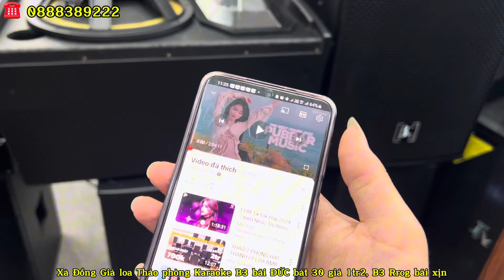XẢ ĐỒNG GIÁ LOA THÁO PHÒNG HÁT B3 FROG BÃI ĐỨC bát 30 giá 1tr2 bao ship | lh 0888389222